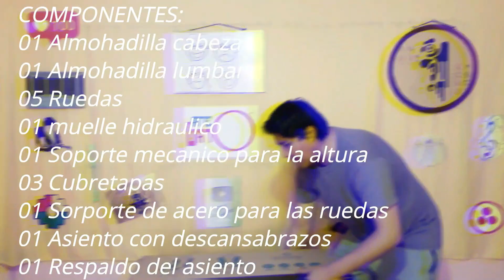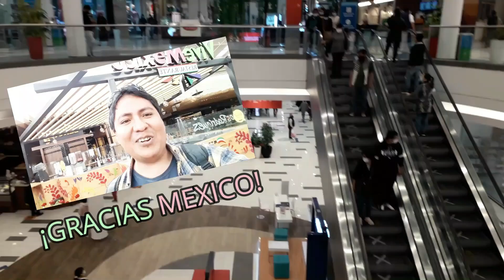Tips para comprar una sillagamer 2025 💺 sillagaming 🪑 Pasos para armar 🧰 sus componentes 💵 Modelos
Desde artegato taller de obras artísticas producimos los videos con tematicas diversas pero ligadas al arte, como actividad creativa y como enseñanza y aprendizaje. Espero disfruten del contenido. ¡Bienvenidos a ARTEGATO!